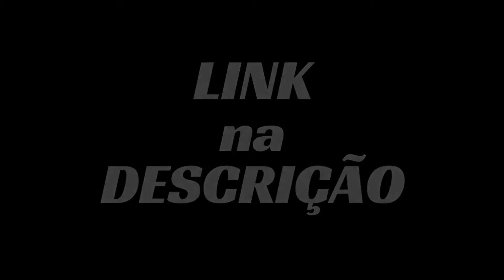COMO LIDAR COM OS DIAS MAUS! - Vídeo Motivacional [LEGENDADO]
Comprometimento é fazer nos dias ruins o que fazemos nos dias bons!

Você sabia que eu escrevi um LIVRO? Não?
Clica no link abaixo e confira já essa novidade!